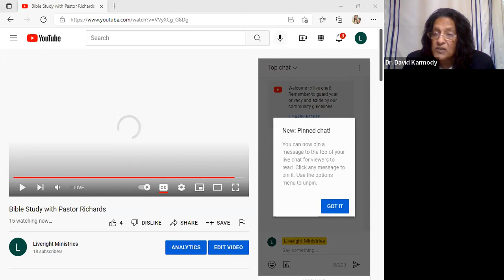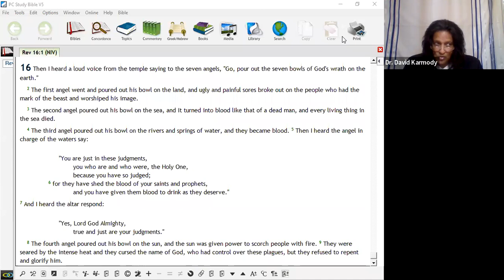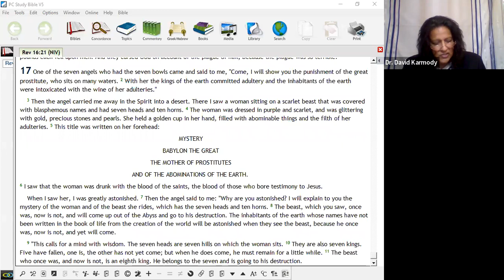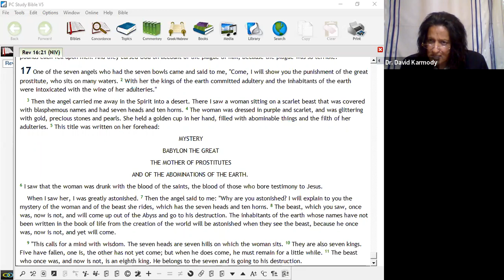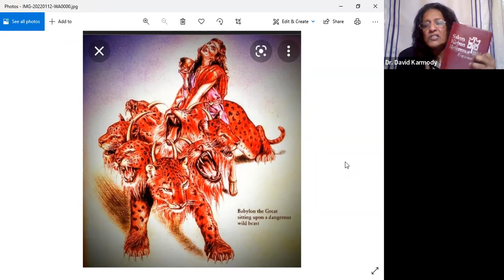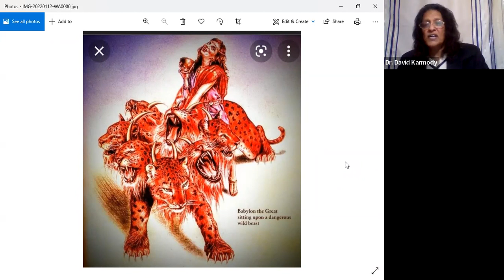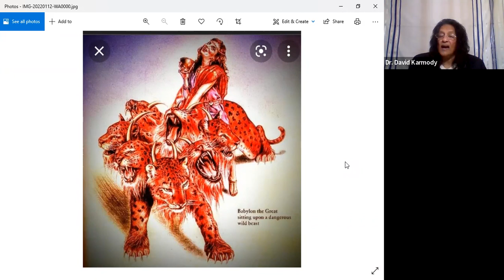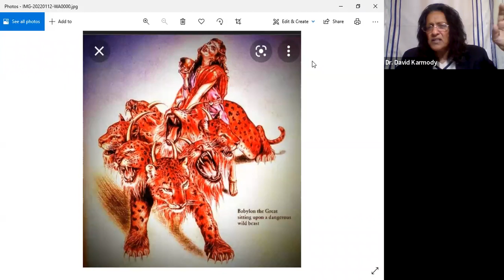Mystery Babylon Dr David Karmody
LiveRight Ministries presents a study of the End times part 3 - Mystery Babylon.  Guest Speaker Dr. David Karmody.  Host pastors Dr. Noel Professor Richards andFirst Lady Nicole Richards.